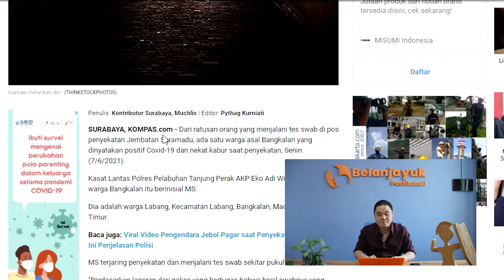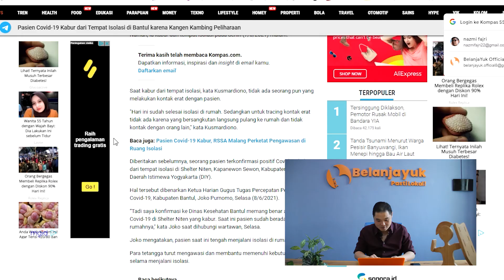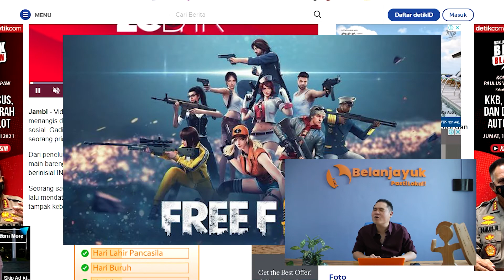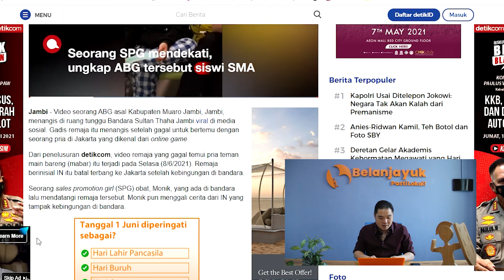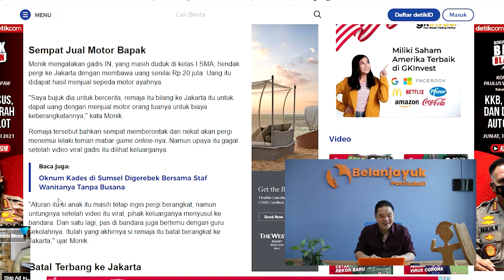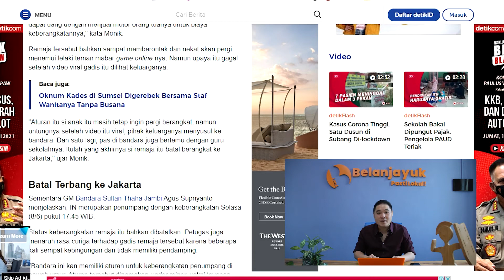KABUR DENGAN ALASAN TIDAK MASUK AKAL, BOCAH FF SAMPE KABUR JUAL MOTOR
duh emang ada ada aja ya indoneia kita tercinta ini , kalo g masalah ini yang beres yang itu keluar hahahah g ada habisnya wkwkwk , yuk simak sampai habis

Belanja Yuk adalah sebuah Platform E-commerce yang khusus menjual produk-produk dalam negeri atau Local Brand. Temukan produk lokal terbaik dengan harga menarik hanya di Belanja Yuk.

Download aplikasi Belanja Yuk di Playstore dan Appstore